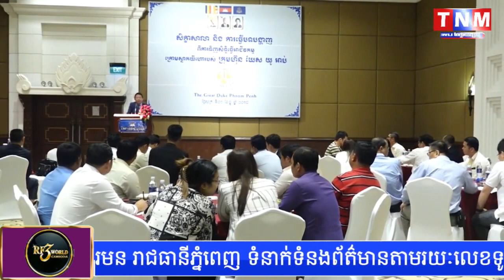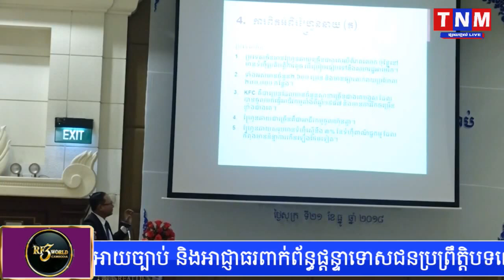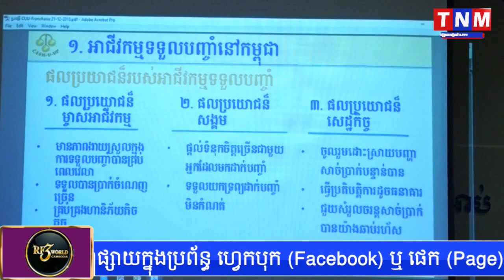សិក្ខាសាលា និង ការធ្វើបទបង្ហាញពីការទិញសិទ្ធធ្វើអាជីវកម្ម របស់ក្រុមហ៊ុន ឃែស យូ អាប់